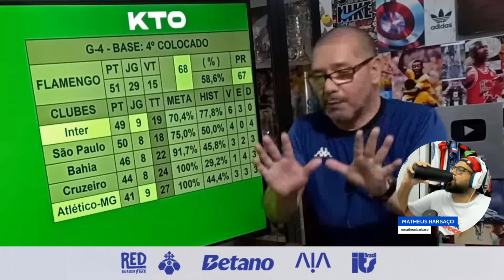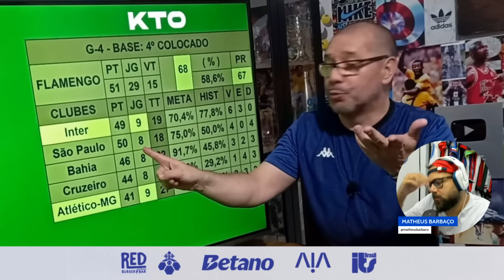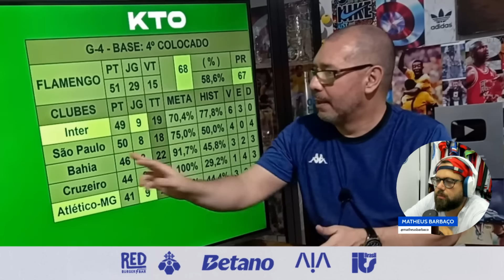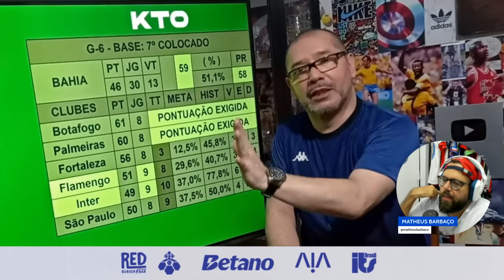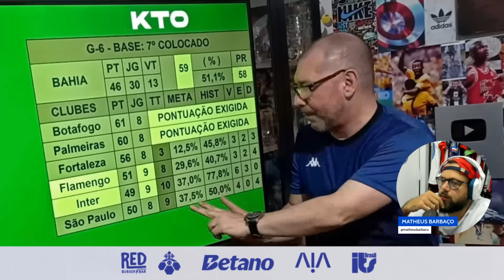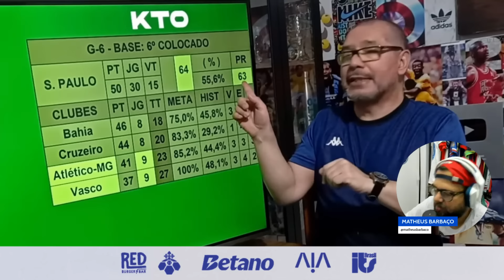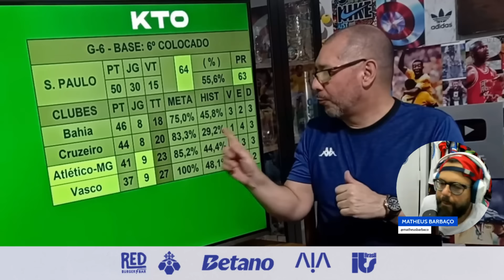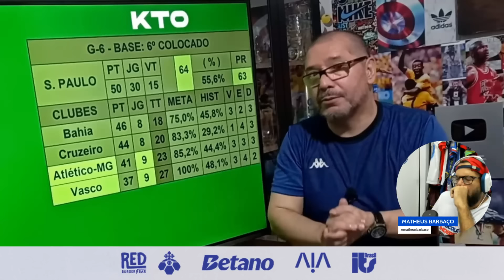👀 MATEMÁTICO REVELA CAMINHO DO BAHIA RUMO À LIBERTADORES, COM TODOS OS DETALHES POSSÍVEIS!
🌟 Palavras-chave para SEO: Bahia, Esporte Clube Bahia, Bahia Notícias, Notícias do ec bahia, noticias do bahia, noticias do esporte clube bahia, contratações do bahia, reforços do bahia, esporte clube bahia ultimas noticias, copa do nordeste, tv bahea, gols do bahia, coletiva do bahia, entrevistas do bahia, noticias do ec bahia, noticias bahia, noticias ec bahia, noticias esporte clube bahia, noticias do esporte clube bahia, reforços do bahia, reforços do bahia 2022, reforços do bahia para 2022, reforços bahia, reforços bahia 2022, contratações bahia, contratações bahia 2022, contratações do bahia para para 2022, contratações do bahia, contratações do bahia 2022, as contratações do bahia, as contratações do bahia para 2022, bahea, bbmp, onde assistir jogos do bahia ao vivo, BBMP, Bahia, Bahea, Maior do Nordeste, bora bahea, Bahêa, Esquadrão de Aço, Tricolor Baiano, Tricolor de Aço, ec bahia, Cidade tricolor, Bellintani, Gols do Bahia, Jogos do Bahia, contratações bahia, Bahia sulamericana, Bahia baianão, melhores momentos bahia, todos os gols bahia, contratações do bahia, mercado da bola bahia, reforços bahia, Bahia no Brasileirão, Bahia Campeão, Análise Bahia, Análise jogo Bahia, Bahia Copa do Nordeste, Bahia Copa do Brasil, Bahia Série B, BBMP, Bahia, Bahea, Maior do Nordeste, bora bahea, Bahêa, Esquadrão de Aço, Tricolor Baiano, Tricolor de Aço, ec bahia, Cidade tricolor, Bellintani, Gols do Bahia, Jogos do Bahia, contratações bahia, Bahia sulamericana, Bahia baianão, melhores momentos bahia, todos os gols bahia, contratações do bahia, mercado da bola bahia, reforços bahia, Bahia no Brasileirão, Bahia Campeão, Análise Bahia, Análise jogo Bahia, Bahia Copa do Nordeste, Bahia Copa do Brasil, Bahia Série B, sou mais bahia, bahia, bahia city, barbaço bahia, barbaço, matheus barbaço, ec bahia, eu sou mais bahia, esporte clube bahia, barbaco bahia, smb lives, canal do puco, ecb tv, bara bahêa, info bahêa, wendel meus amigos, canal do nicola, darino sena, noticias do bahia, smb lives, pod info, pf do info, pós jogo bahia, pré jogo bahia, jornada bahia, bahia ao vivo, torcida do bahia, barbaço bahia, saf bahia, grupo city, smb, jogo do bahia ao vivo, melhores momentos bahia, radio sociedade da bahia ao vivo, radio sociedade, ecbahia, noticias do bahia hoje, cortes do nicola, bara bahia tv bahea, jogo do bahia, notícias do esporte clube bahia, márcio martins, canal do bara, puco, bahêa meio-dia com darino sena, marinho jr, contratações do bahia, notícias do ec bahia, bahia série b, saf bahia, bahia city, bahia vendido, notícias, noticias do bahia, bora bahia, eu sou mais bahia, reforços bahia, Notícias do Bahia hoje, Notícia do bahia hoje, Últimas noticias do Bahia, Bbmp, próximo jogo do bahia, notícias do bahia, notícias do esporte clube bahia, Globoesporte, Futebol baiano, notícia do bahia, Bahiacity, Citybahia, mercado da bola bahia, jogo aberto bahia, puco, smb, copa do nordeste, campeonato brasileiro série b, campeonato brasileiro série a, bellintani, esquadrão de aço, maior do nordeste, bamor, gols do bahia, Esporte Clube Bahia, EC Bahia, Bahia, Bahea, Notícias do Bahia, Informações do Bahia, Novidades do Bahia, Últimas informações do Bahia, Rogério Ceni, Rogério Ceni Bahia, Ceni Bahia, Ceni, Cauly, Cauly Bahia, Grupo City, Bahia City, Bahia Grupo City, Grupo City Bahia, Campeonato Brasileiro, Série A, Brasileirão 2024, Brasileirão, Coletiva Bahia, Coletiva Rogério Ceni, Coletiva de Rogério Ceni Bahia, Baianão 2024, Campeonato Baiano, Campeonato Baiano 2024, Campeonato Baiano ao vivo, Copa do Nordeste 2024, Copa do Nordeste, Copa do Nordeste ao vivo, darino sena, canal do puco, bara bahêa, bara bahea, tonn bahia, tonnbahia, smb lives, info bahea, infobahea, darino sena, canal darino sena, soumaisbahia, sou mais bahia, ecbtv, ecb tv, tv bahea, tvbahea